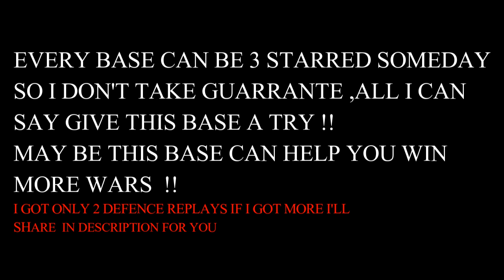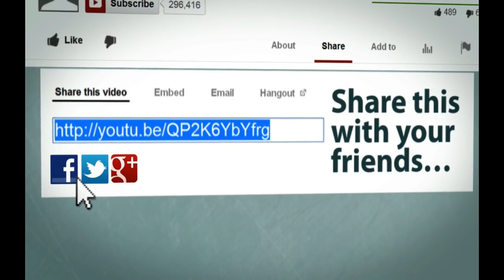Clash of Clans - New th11 war base 2017 bomb tower with defence replays !!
Category: Games
Updated: 10 June 2014
Version: 6.108.5
Size: 53.3 MB

SOUNDS :
NCS SOUND
NOTE : All content used is copyright to Savage Star,